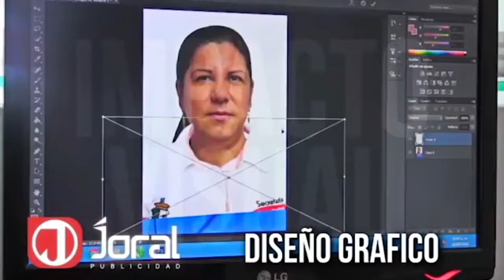Caquetá Noticias felino Avistado en Zona Rural de Florencia